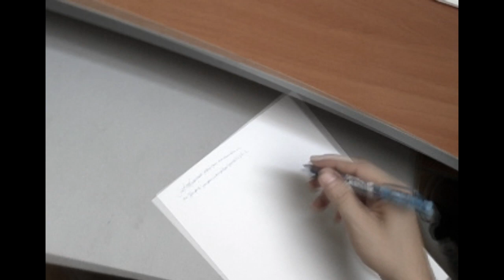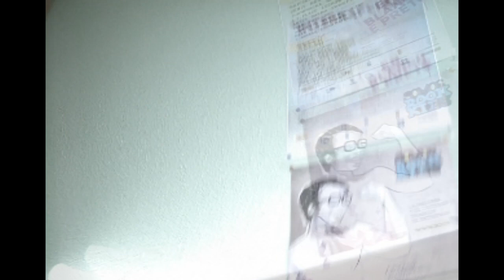Géminis - Seguir así (& Siku y Mortem) [Prod. Coldman] | Géminis&Feats Vol.1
RQR STUDIO presenta el 4º trabajo del artista Géminis, después de mucho tiempo trabajando en este proyecto (por fin sale a la luz) "Géminis&Feats Vol.1".

Grabado y mezclado por Géminis en RQR STUDIO, excepto parte de Blaze grabada en 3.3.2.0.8 y parte de Carlitos J grabada en La J estudios.
Instrumentales de uso libre (1/3/8/10/11/12), instrumentales exclusivas (2/5/6/7/13), instrumentales ya publicadas (4/9).
Diseño por Onedesign.

Géminis ha vuelto, y esta vez no lo ha hecho solo...

Esperamos que os guste, un abrazo a todos.